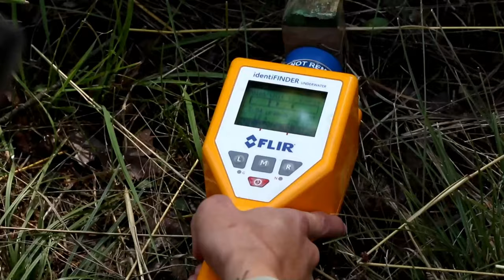39th BEB Soldiers Conduct CBRN Training with NATO Forces Broll Package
Soldiers assigned to 39th Brigade Engineer Battalion, 2nd Brigade Combat Team, 101st Airborne Division (Air Assault) conducting CBRN training with NATO Forces at Novo Selo Training Area, Bulgaria on Oct 5, 2022. During the training, both countries taught classes on each step of their process in a CBRN situation. (U.S. Army Video by Pfc. Jayden Woods)

39th BEB Soldiers Conduct CBRN Training with NATO Forces Broll Package
NOVO SELO, BULGARIA
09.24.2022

Film Credits: Video by Pfc. Jayden Woods
101st Airborne Division (Air Assault)